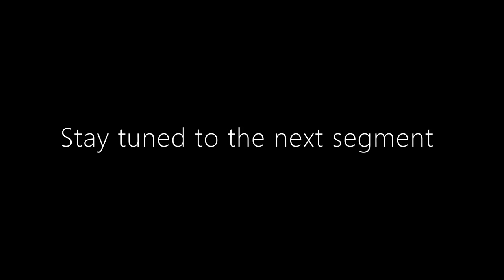ArgumentorConversations|Ep 4.2.In conversation w Mr.Ravishankar|No.1 State?,COVID Response in Kerala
Our guest on the Argumentor Podcast Conversations Series is Mr. Ravishankar(@oru_pavam_nair
He is a political analyst and an independent public policy and poll campaign researcher and also an alumnus of IIT Guwahati.
In this segment of the series we will discuss the COVID Response in Kerala, the allegations on reports of covid deaths-testing and is the No 1. State a Marketing Gimmick.

In the following Argumentor Conversation series we will be speaking with several organizations and individuals and the work they do which has a great impact on their audience and society in general and the issues that are of grave concern.
In this Series we will be covering KERALA POLITICS. The Impact of 2019 Lok Sabha Election in Kerala, The COVID 19 Response in the State, The LDF Sweep in Local Body Elections 2020 despite the 'scandals', Hindutva, Memes and Of course the 2021 Legislative Assembly Elections of Kerala.

If you are new to Argumentor Podcast, as the name suggests is a platform to Discuss, Debate and Deliberate various contemporary issues. Adduce and counter arguments by reflecting on different perspectives by fellow students- Maria, Minhaaj and Joel. The motive of the Podcast is to talk about such issues on a very basic level.
(Please connect your headphones)
Do Let us know how you felt about the podcast in the comment section